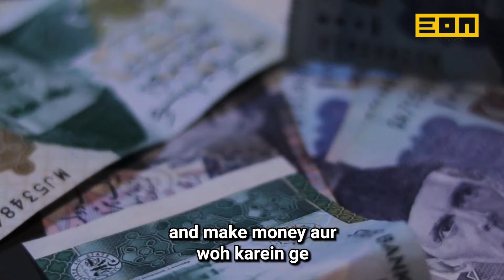What Was CPEC Actually? The China-Pakistan Plan Explained in 3 Minutes | Eon Podcast